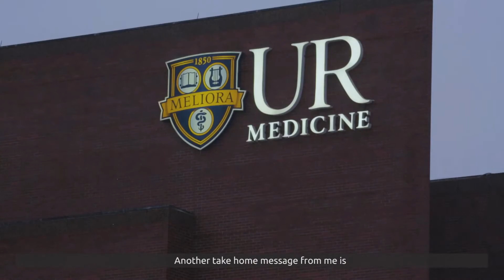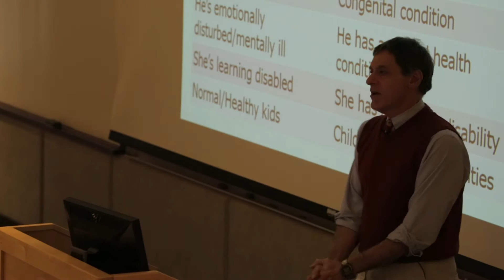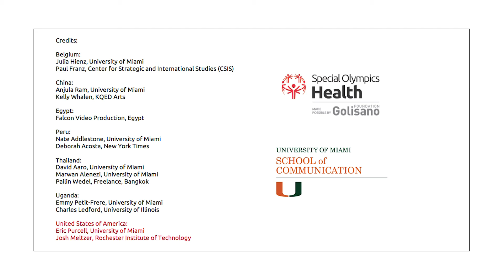2017 Golisano Global Health Leadership Award Honoree: Stephen Sulkes, MD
Stephen Sulkes, M.D. is one of seven honorees of the 2017 Golisano Global Health Leadership Award.